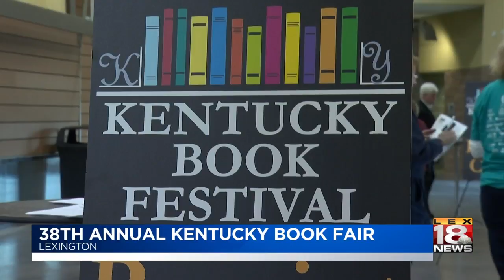Kentucky Book Fair features renowned authors, celebrates books